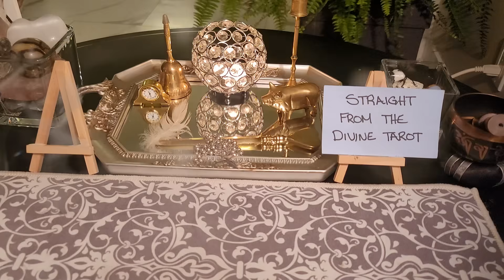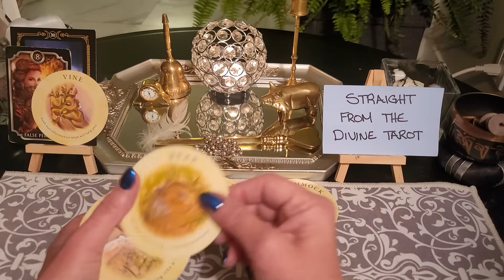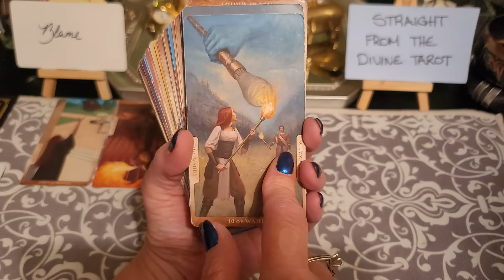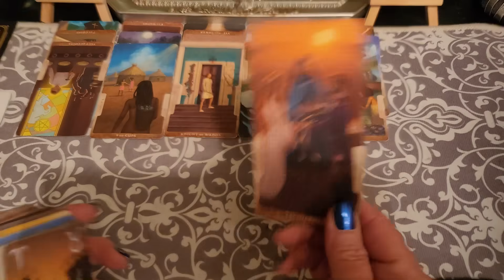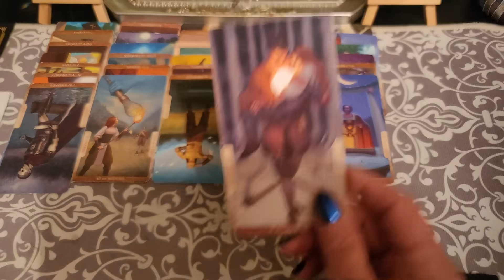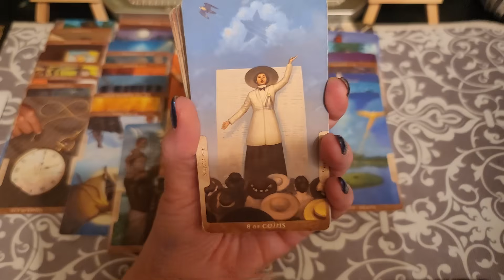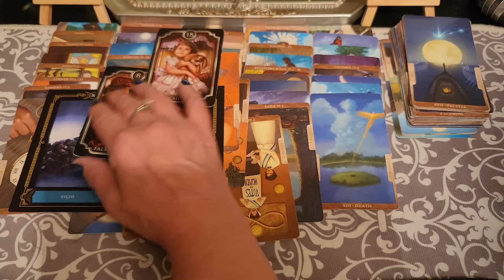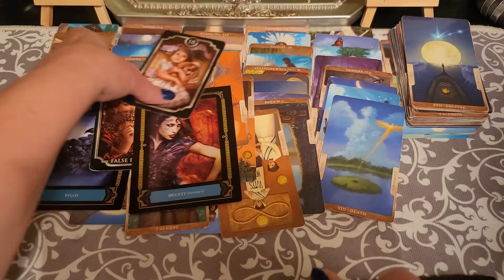Don't lose your cool.They're trying to bait you into losing it. This fraud & abuse is almost over✨️